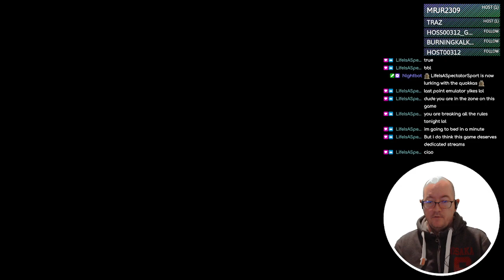Suikoden III - 19